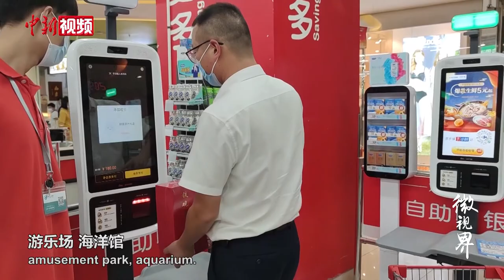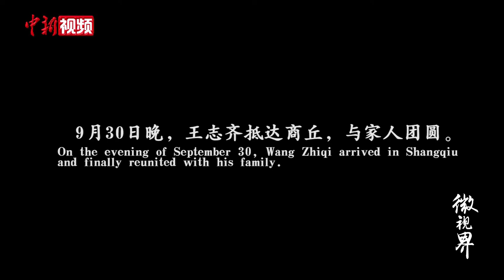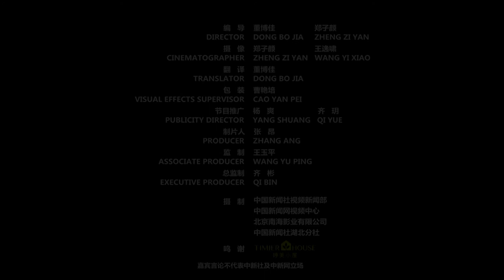迟到的相聚，永不缺席的亲情！武汉三口之家分别9个月中秋终团圆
2020年中秋佳节前夕，武汉人王志齐终于踏上了去往河南商丘的路途，他要接住在娘家的妻女返回武汉，因为新冠疫情他们已相离9个月。疫情期间，王志齐投身抗疫一线工作，参与武汉火神山医院和两个方舱医院的建设，随后又马不停蹄地推进复工复产。疫情让王志齐懂得担当与责任，也更加珍惜亲情。